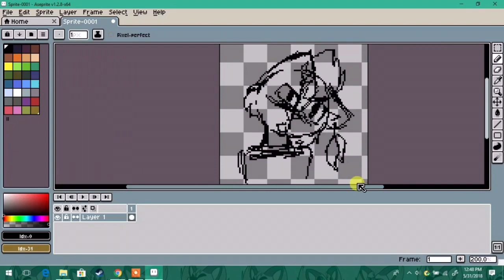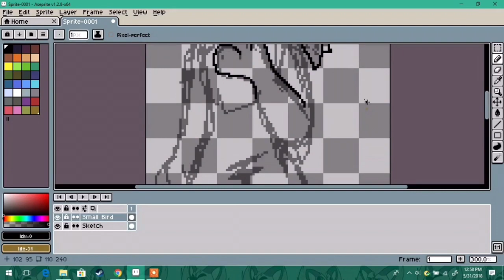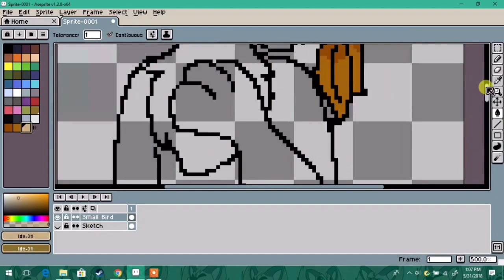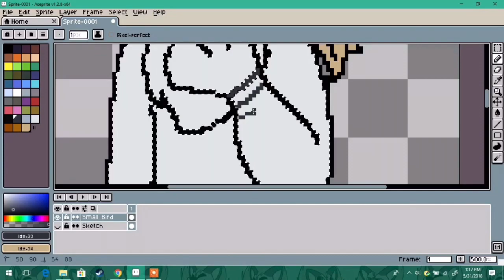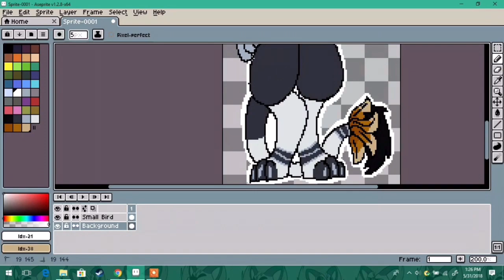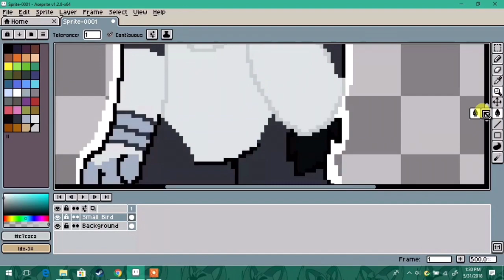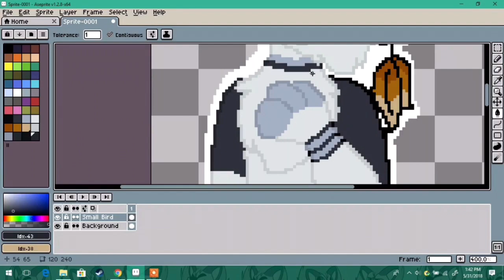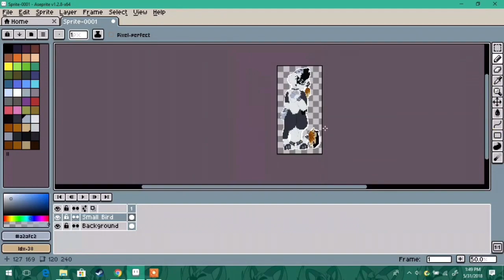Small Bird Speedpaint (slumberlion contest entry)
This is one of my contest entries for slumberslion. I kinda just made the design up as I went along. This piece took about 55 minutes.